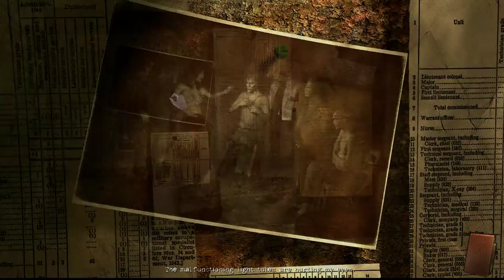Asylum - Willkommen in der Anstalt #00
Willkommen in der Anstalt.
Wenn Euch die Demo gefallen hat, könnt ihr das Spiel über Paypal sichern.